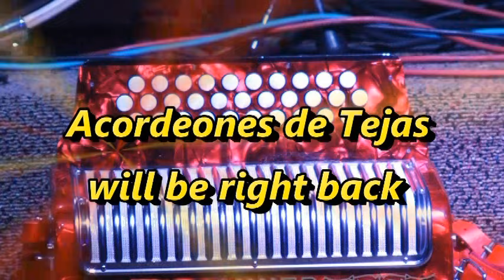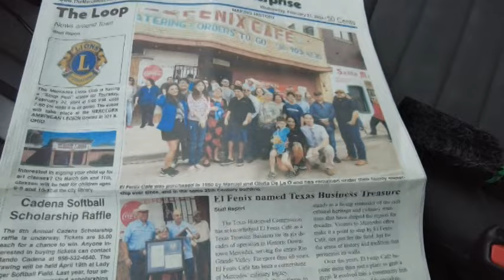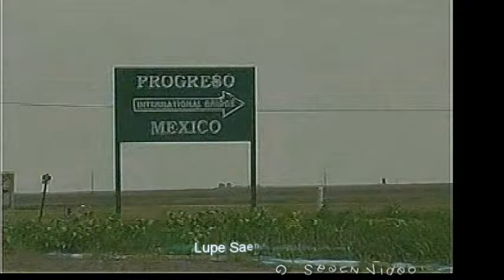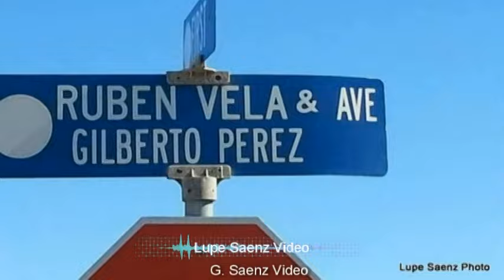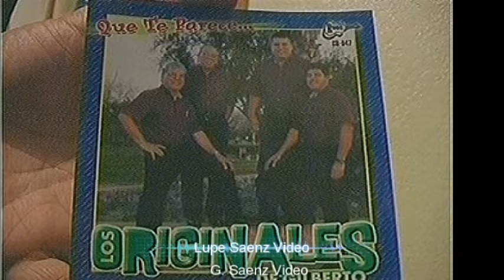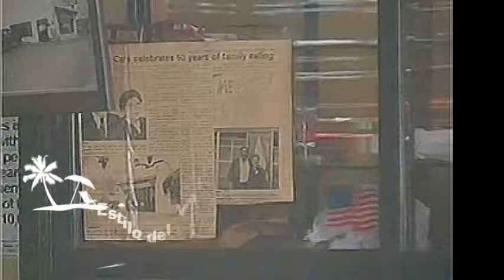Acordeones de Tejas TV Show 2410 mix